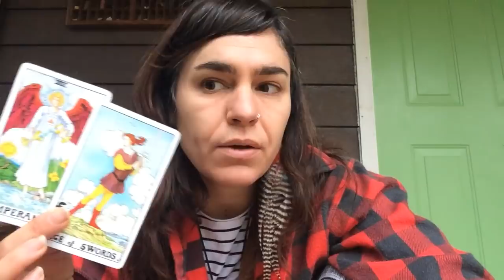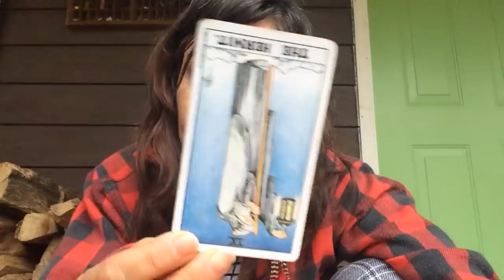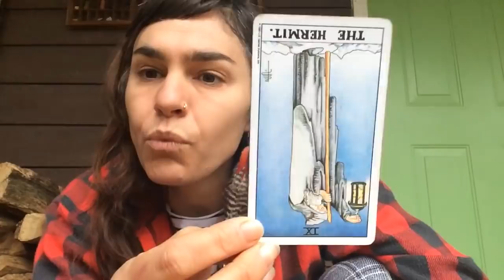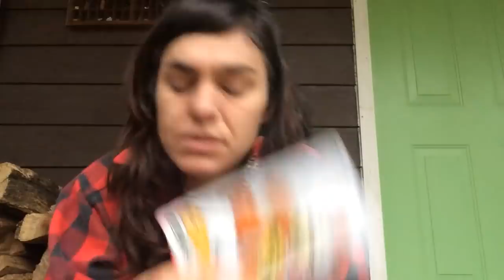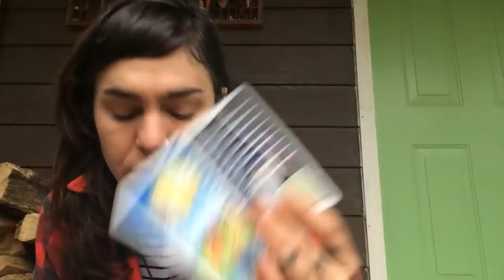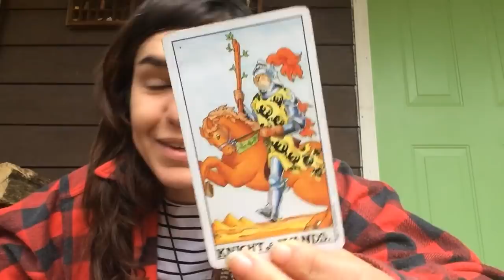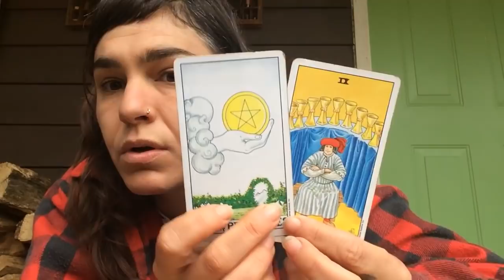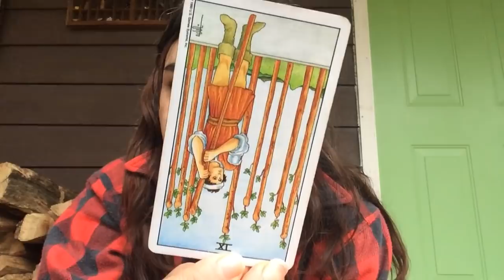Taurus (Inventive Ideas) January Tarot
Hey everyone.
Thank you so much for all love in 2018.

These are general yet anyone can watch any video as they are all educational, if you choose to view life that way. If you are looking for specific aspects; How you are affected overall, how others see you, watch your sun. Moon is for your emotional well being and position particularly if you are female. North node is what you should be heading towards this life. Lilith can be of an indicator of aspects of self that is challenging particularly in relation to independence as well as prior trauma sexually speaking. Venus, 7th and/or 8th house placements can show your place in partnerships as well as marriage and can be helpful for how your heart is feeling etc. See: Moon.

Peace,
Raaji